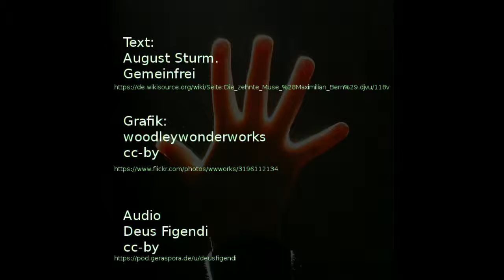Der Kluge Peter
Der Peter sass im Sonnenschein
     Auf einem Stein
Und freute sich und lachte.
Was freut sich Peter nur so sehr?
5
Das Rätsel schien mir wahrlich schwer –

     Doch er sass da und lachte.

Als ich die Neugier nicht mehr trug
     Und endlich frug,
Warum er denn so lachte?
10
Sprach er: »Die Welt ist wunderschön!

Und ich darf drin spazieren gehn!«
     Er sah mich an und lachte.

»Ei, Peter, du hast wirklich Recht!
     Das ist nicht schlecht!«
15
»Nicht wahr?« sprach er und lachte,

»Die Weisheit lernet Ihr erst jetzt?«
Da hab ich mich zu ihm gesetzt
     Und freute mich, und lachte.
August Sturm.